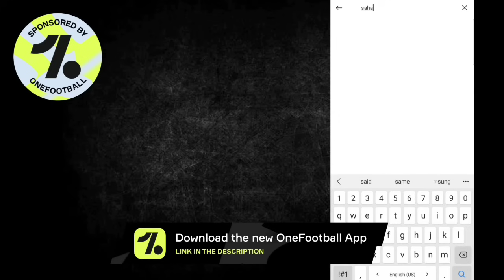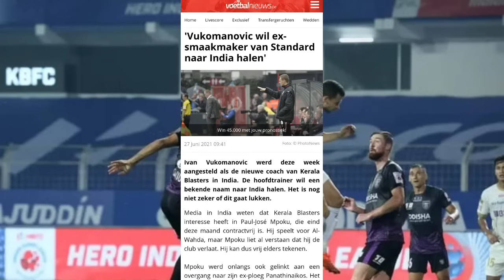KERALA BLASTERS NEWS AND UPDATES🤑 | KBFC NEWS|ISL NEWS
Blasters ഉം ISL ഉം ആയി ബന്ധപ്പെട്ട updates ആദ്യം തന്നെ Phone ല്‍ അറിയാൻ OneFootball app ഉടൻ തന്നെ download ചെയ്യൂ , Direct play store link 👇

Kerala Blasters
Kerala Blasters
Kerala Blasters News
Kbfc